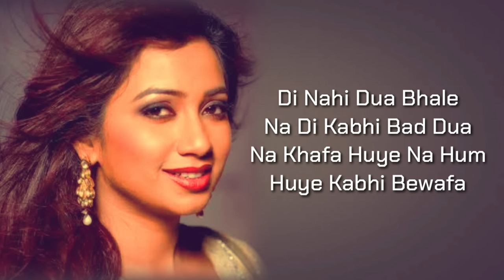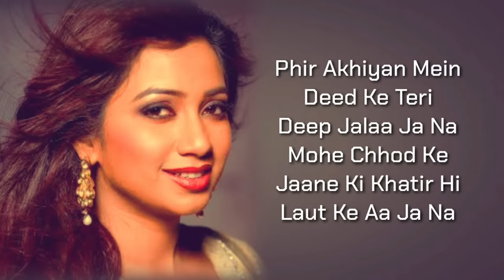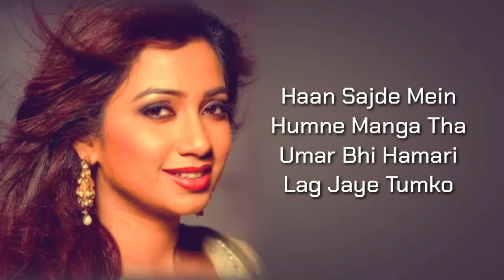Tabaah Ho Gaye (LYRICS) - Shreya Ghoshal | Kalank | Pritam, Amitabh Bhattacharya | Madhuri Dixit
Song - Tabaah Ho Gaye
Movie - Kalank
Singer - Shreya Ghoshal
Lyrics - Amitabh Bhattacharya
Cast - Madhuri Dixit, Varun Dhawan, Alia Bhatt

VIDEO EDITED  BY: ARINDAM SARKAR

Tabaah Ho Gaye Lyrics:

Di Nahin Dua Bhale
Na Di Kabhi Baddua
Na Khafa Hue Na Hum
Hue Kabhi Bewafa

Tum Magar Bewafa Ho Gaye
Kyoon Khafa Ho Gaye
Ke Tumase Juda Hoke Hum
Tabaah Ho Gaye

Tabaah Ho Gaye
Tabah Ho Gaye
Tabaah Ho Gaye
Tabah Ho Gaye

Phir Akhiyan Mein Preet Ki Teri
Reet Jaaga Jaana
Mohe Chhod Ke Jaane Khaatir Hi
Laut Ke Aa Jaana

Gair Ke Humanava Ho Gaye
Ki Tumase Juda Hoke Hum
Tabaah Ho Gaye

Tabaah Ho Gaye
Tabah Ho Gaye
Tabaah Ho Gaye
Tabah Ho Gaye

Haan Sajade Mein Humne Maanga Tha
Umar Bhi Humari Lag Jae Tumko
Khud Se Hi Tauba Karate The
Najar Na Humaari Lag Jaye Tumako

Umar Bhi Humari Lag Jaye Tumko
Najar Na Humaari Lag Jae Tumako

Hum Magar
Hum Magar Na Gavaara Tumhe
Is Tarah Ho Gaye
Ke Tumse Juda Hoke Hum
Tabaah Ho Gaye

Tabaah Ho Gaye
Tabah Ho Gaye
Tabaah Ho Gaye
Tabah Ho Gaye